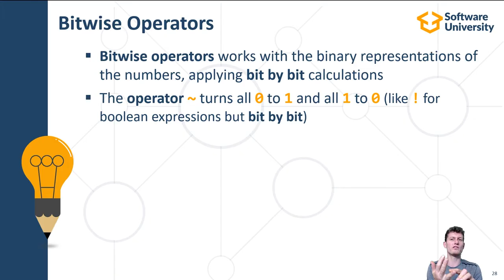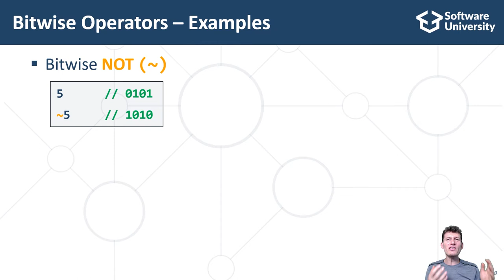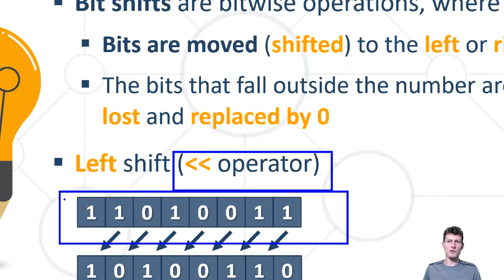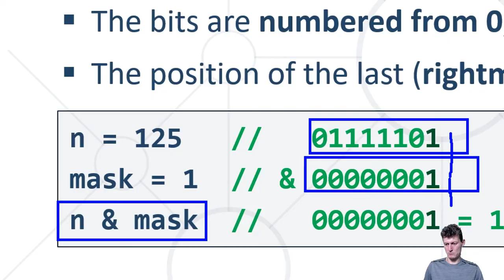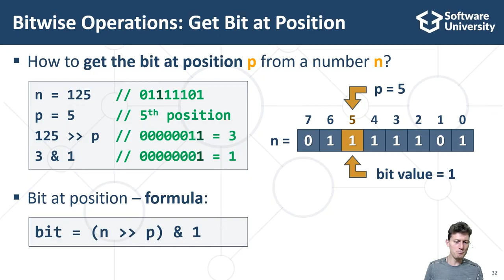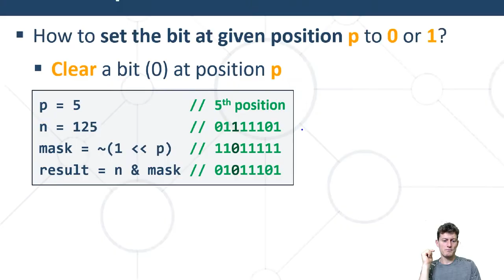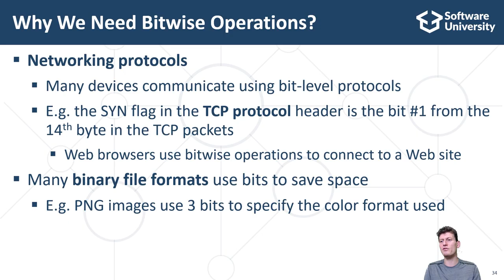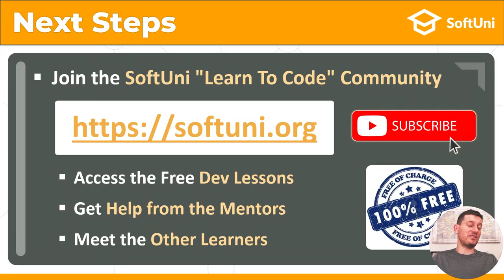Bitwise Operations in Programming Languages [Dev Concepts #34]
Bitwise operators work with the binary representations of the numbers, applying bit-by-bit calculations. They are important for networking protocols, data storage, and file systems, binary file formats, memory management, data compression, data encryption, video streaming, Internet of things systems, low-level programming, computer graphics, and more.
In this tutorial, I’ll solve some practical problems to demonstrate the main bitwise operators and give you a better understanding of bitmasks.

00:00 Intro
1:38 Bitwise Operations and Bit Shifts
2:10 Bitwise Operators
5:51 Bitwise Operators Examples
7:38 Bit Shifts
10:19 Bitwise Operations: Get the Last Bit
12:27 Bitwise Operations: Get Bit at Position
14:18 Bitwise Operations: Set Bit at Position
17:38 Why Do We Need Bitwise Operations
20:17 Solving Practical Problems
21:32 Outro